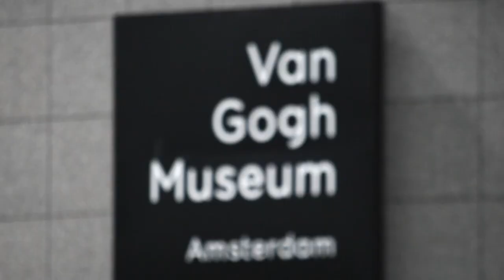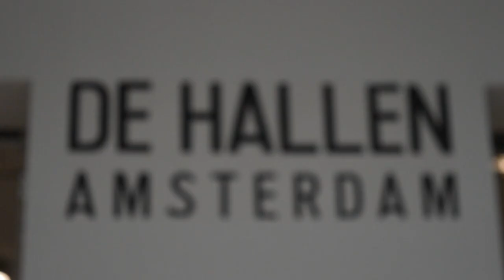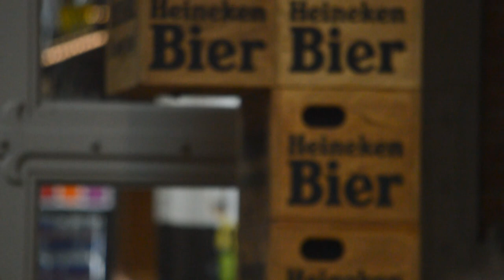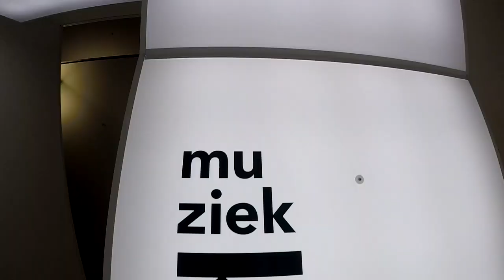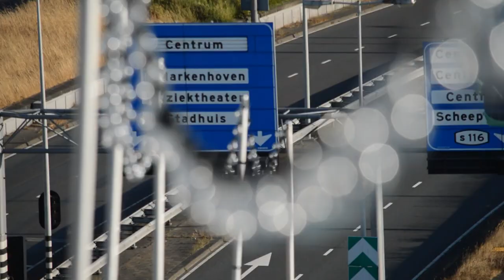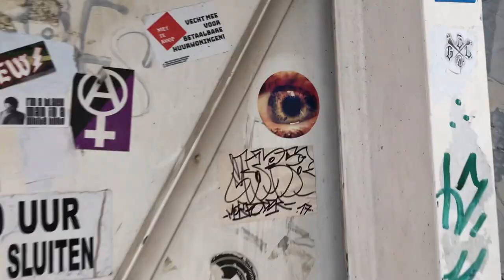Beers, Bikes, Boats and Stroopwafels - (AMSTERDAM) part2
Certain things are unavoidable in Amsterdam. Beers, Bikes Boats and Stroopwafel are some of them.